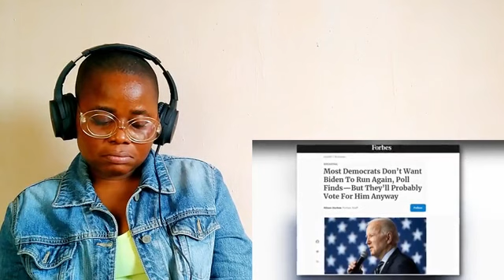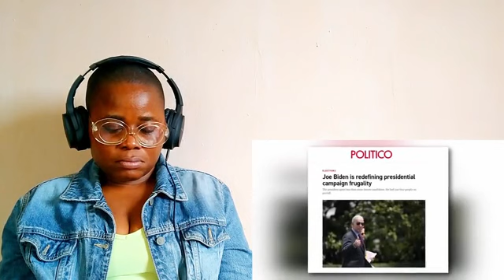Biden Just Got Some Horrible News | Reaction